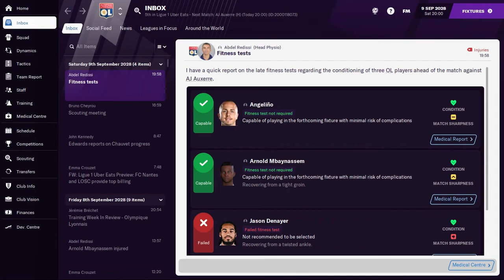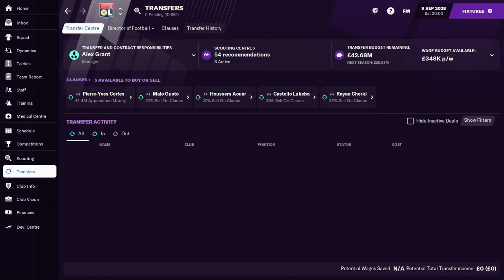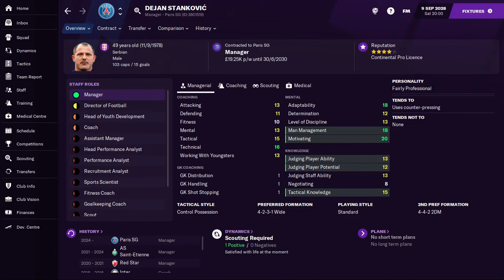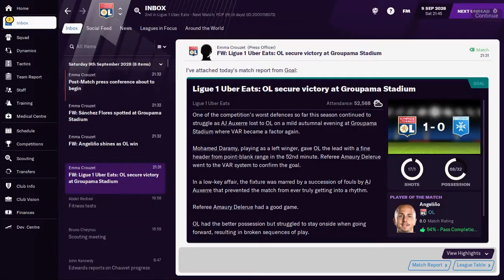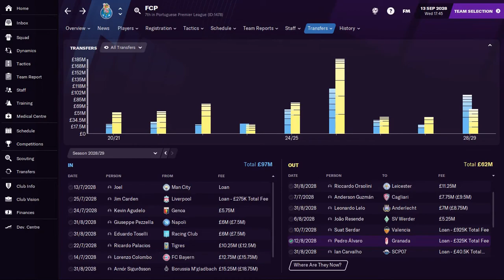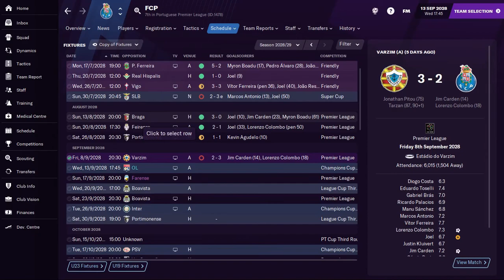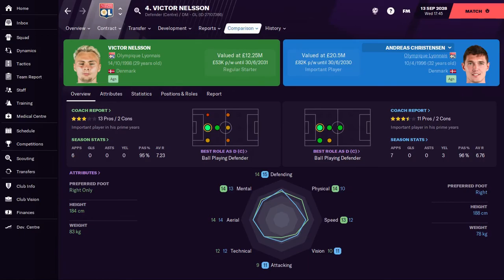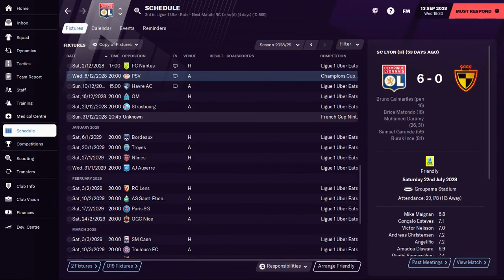FM21 GOING LOCAL - LYON | #56 Old Friends Already! | Football Manager 2021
20 years, 8 countries, 20 trophies. And we can only sign players of the local nationality to help! (Plus two wildcards per club: a player not from the 8 countries we're managing in + one player we've managed at a former team.) We started in Scotland with Celtic, then Feyenoord in the Netherlands, then in Portugal with Porto. Now we face the test if unseating PSG with Lyon.

Music: "Spring Forward" by the Biz Baz Studio from YouTube Studio

Images featured in opening/graphics - please see links for full attribution and Creative Commons licensing: